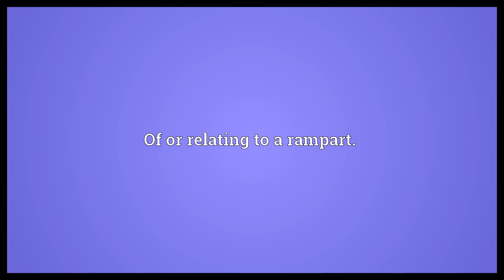Vallar Meaning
Video shows what vallar means. Of or relating to a rampart..  Vallar Meaning. How to pronounce, definition audio dictionary. How to say vallar. Powered by MaryTTS, Wiktionary